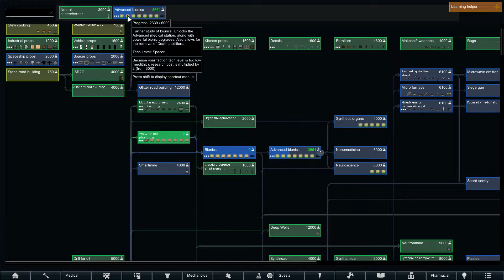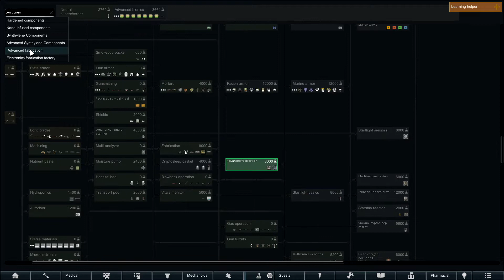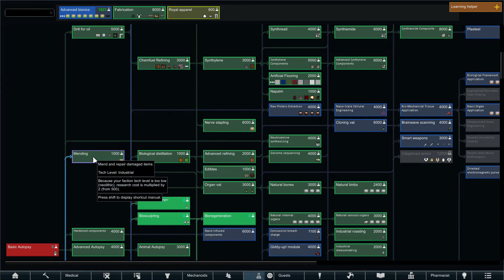Chay Plays Rimworld Episode 26: Janitron